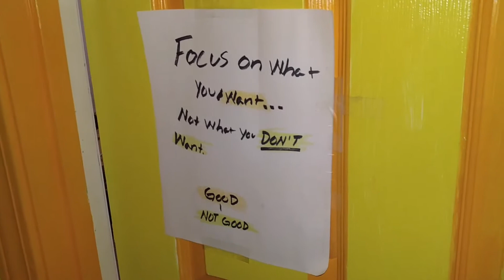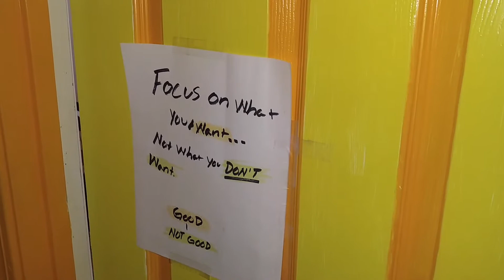Night of the Frog, Front Yard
Night of the Frog, Front Yard. Just a short video of our front yard and the geckos that are hanging out front. looking for the alignment of stars, but must have been to light still.